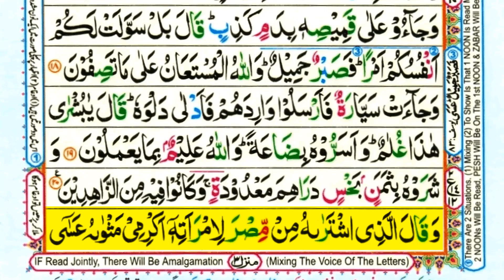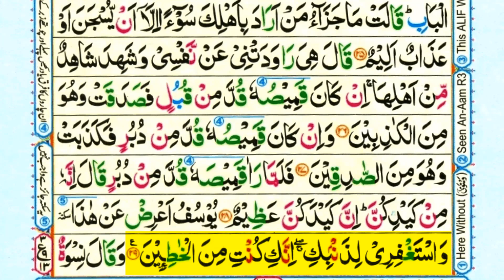Sheikh Noreen Muhammad || Surah Yusuf || Ayat 15-29 II سُوۡرَةُ یُوسُف ISLAM CENTRE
Sheikh Noreen Muhammad ||   Surah Yusuf || Ayat 15-29 II ISLAM CENTRE
 سُوۡرَةُ یُوسُف|| Chapter 12 ||
 Most beautiful Quran recitation in the world
Quran recitation
Sheikh Noreen Muhammad Sadiq